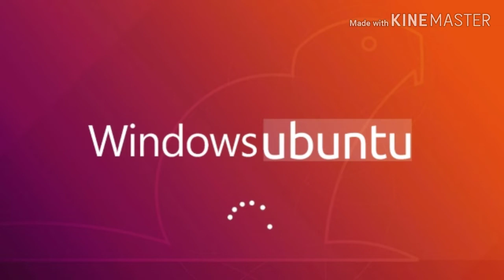Windows Never Released 2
Windows Never Released is back with a all new sequal. With new never released versions of Windows.